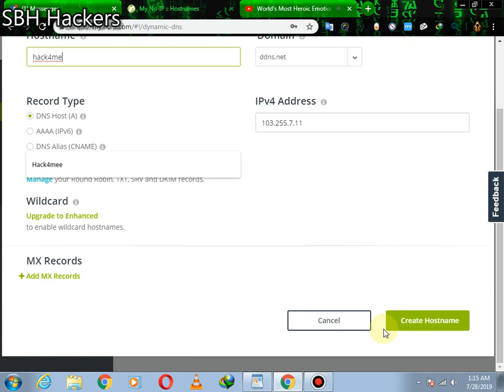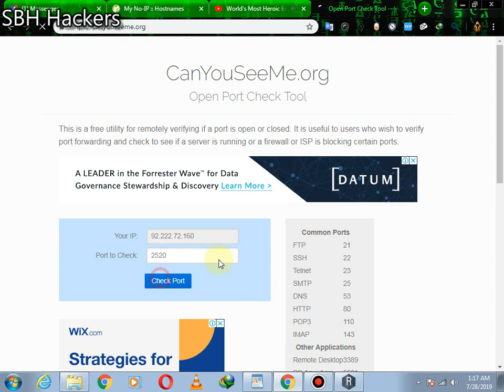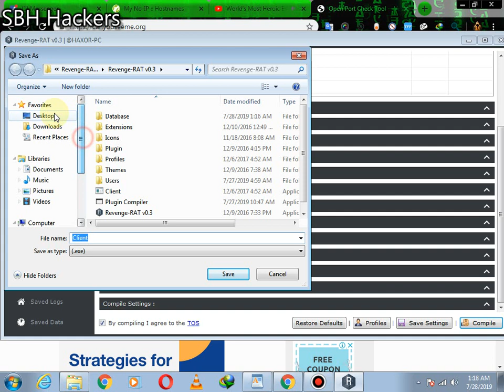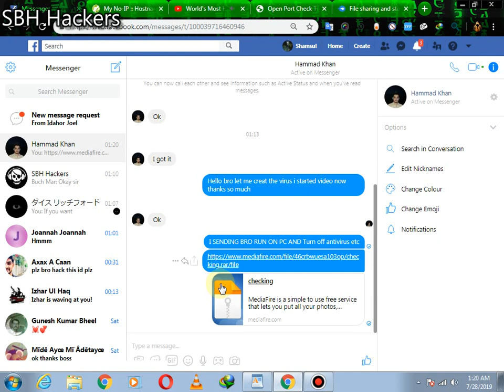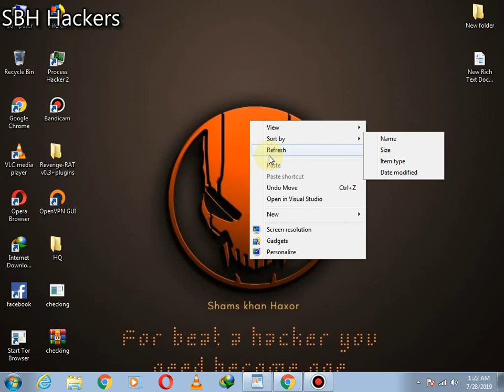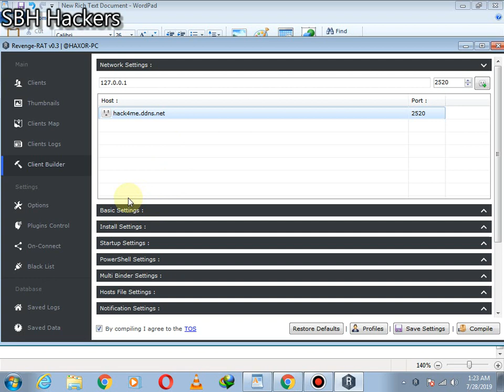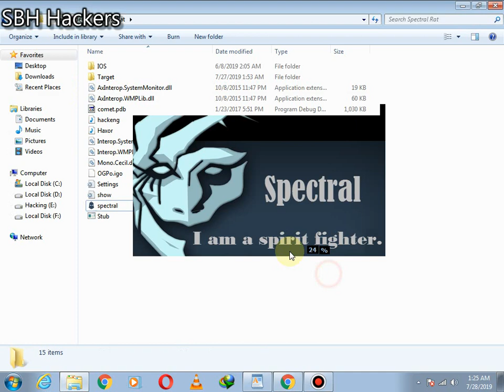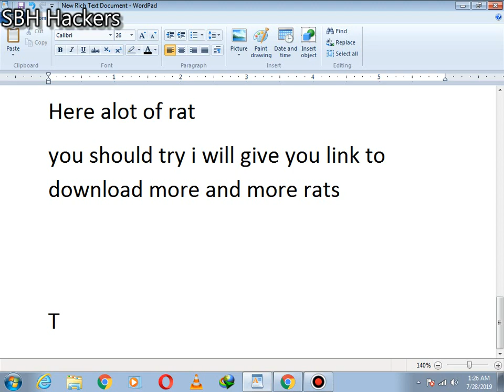Rats virus attack on outside computers - Part 2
Download Tools

Spectral RAT

hack a computer on your network with kali linux